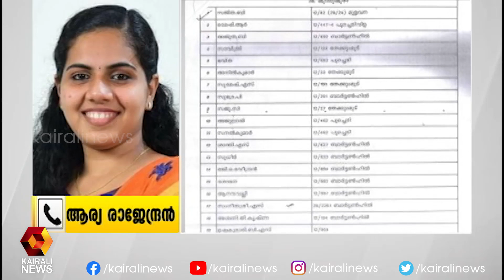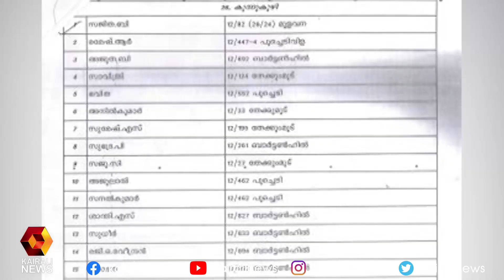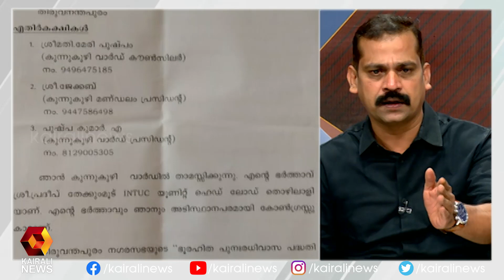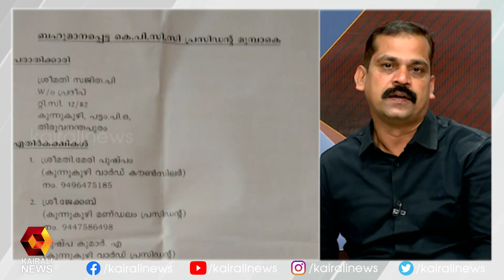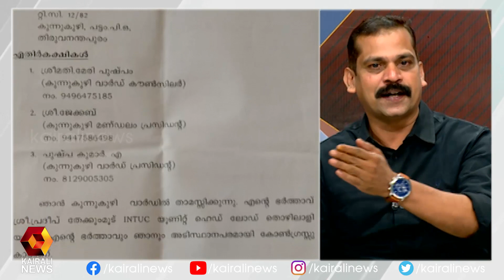കോൺഗ്രസ് കൗൺസിലറുടെ ' കൈ ' ക്കൂലി | Today's Debate | Congress | Mary Pushpam